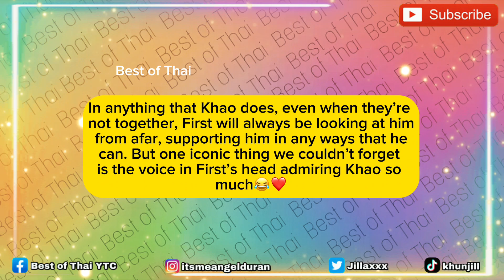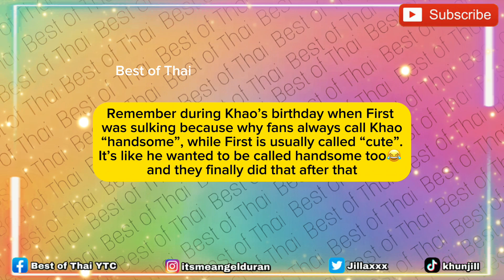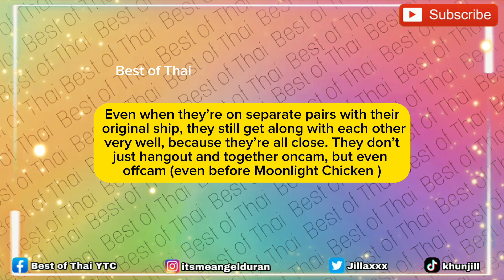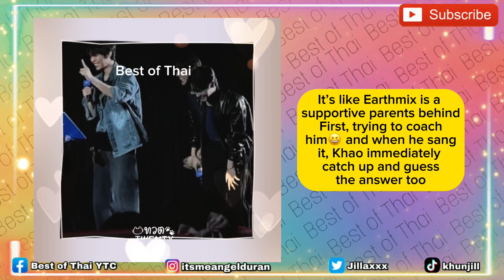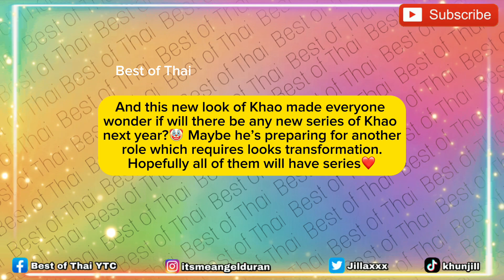EarthKhao Vs. FirstMix | Do You Get DEJAVU? But They’re Always Whipped on Their Original PARTNERS